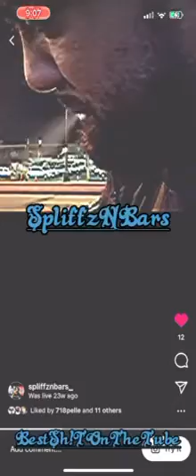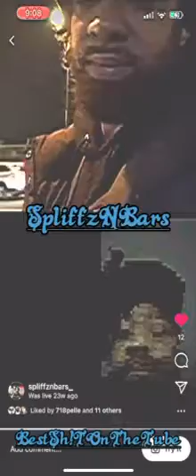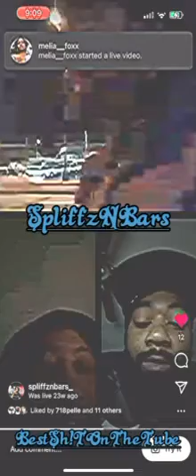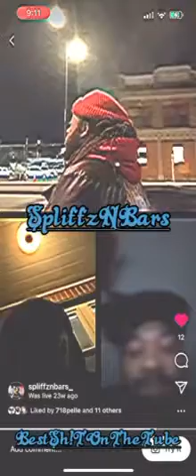23 Weeks Ago… Ish Mulah Vs Qleen Kitchen